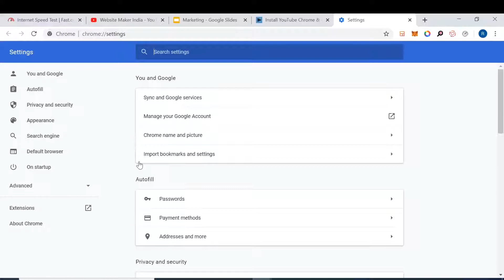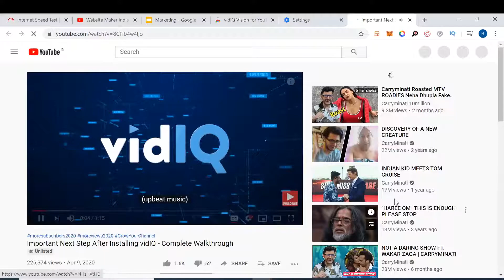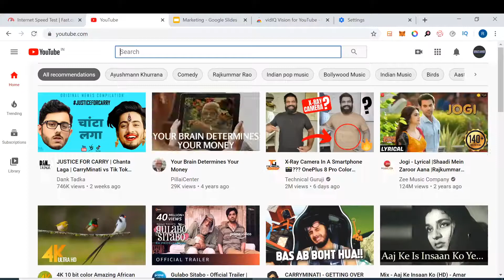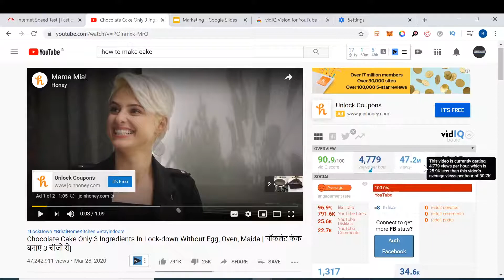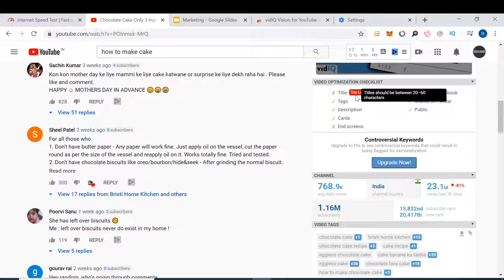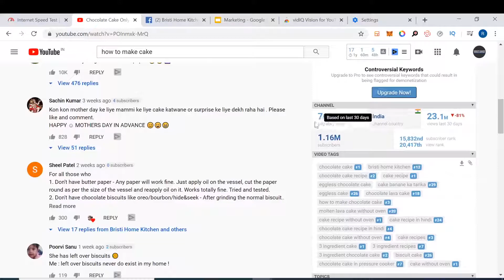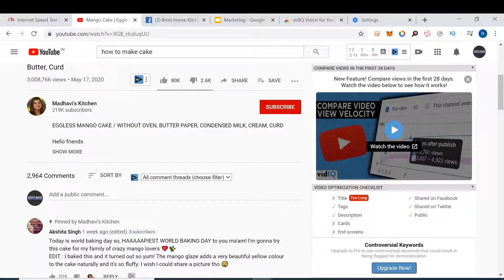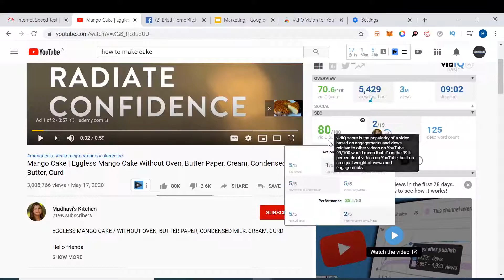YouTube Marketing 13.17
YouTube Marketing : Youtube Tool VidIQ